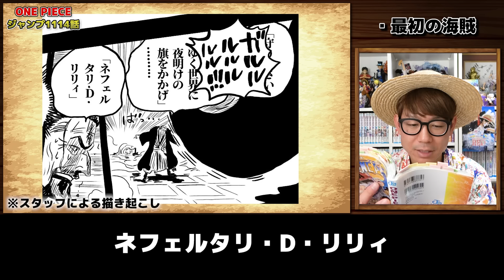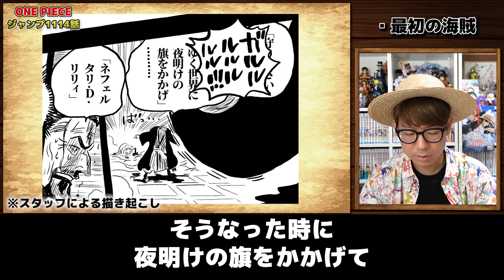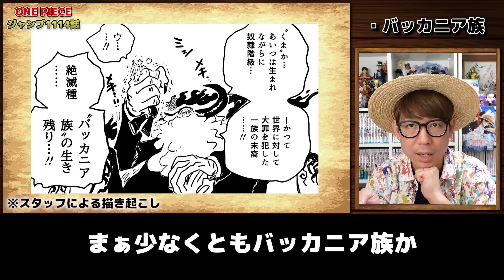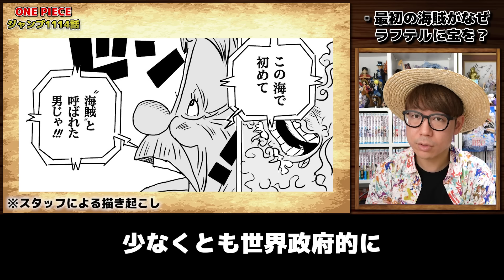【 ワンピース最新1114話 】ラストのコマのセリフに隠された真実とは…!! ※ジャンプネタバレ注意 / 考察感想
【関連動画】
・【 ワンピース 】全11問！これ誰の武器！？武器名からキャラ当てるクイズやった結果！ONE PIECE
・【 ワンピース 速報 】最新1114話1ページ目について…！！ チョイ見せ感想！※ネタバレ注意！ONE PIECE

▼K
[ ID ]@HEW0521S

【グッズ】
▼公式グッズショップ『OSP SHOP』